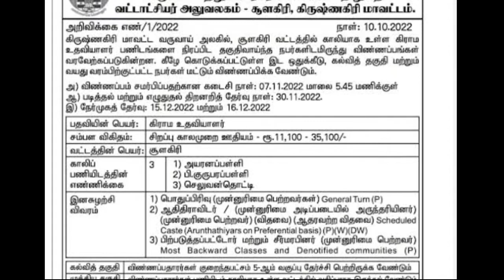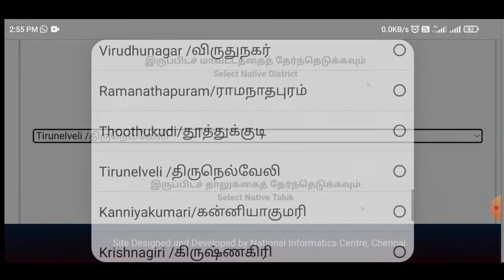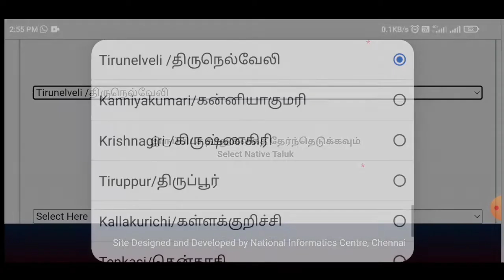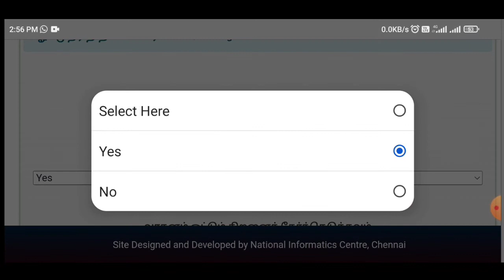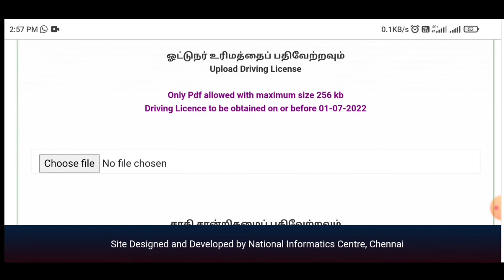village assistant jobs 2022 in tamilnadu tn govt jobs